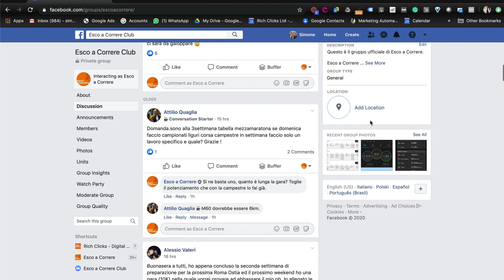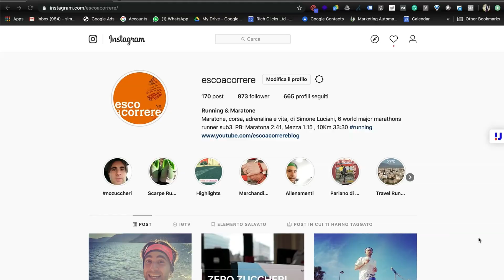Allenamenti MEZZA MARATONA: Settima settimana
Penultima settimana impegnativa, prima di iniziare il tapering. La mezza maratona di avvicina. La settima settimana della mia tabella per la mezza maratona comprende tre lavori specifici. E' una settimana tosta :) .

Inoltre, il nono vincitore del braccialetto verrà annunciato a fine video.

Ricordatevi di rispondere alla domanda del giorno per entrare nell’estrazione. Buona fortuna!

Buona visione!

News: Aperto il club di Esco a Correre su Facebook! Siamo più di mille.

✅Link relativi al video:
✅ I gadget di Esco a Correre: (supportano il canale)
✅I link ai prodotti che uso per correre:
- Libro Advanced Marathoning

- Zaino Running Nike (nuovo modello)

- Il mio orologio: Garmin Forerunner 630

- La cintura porta cellulare per correre

- Cuffie wireless per correre Jabra Sport

- Gel per allenamenti e gare SIS

- Calze Hilly Marathon Fresh

- Calze Hilly Compressione per recupero muscolare

- Foam Roller

- Action camera Insta 360 Go

👟 Le mie Scarpe:

- Scarpe: Nike Zoom Pegasus 35

- Scarpe Nike Vaporfly 4% Flyknit

- Scarpe Hoka Carbon X

- Scarpe Hoka Clifton 6

- Scarpe Skechers Gorun Road 4

Ti piacciono i miei contenuti? Aiutami a crescere.

Seguimi anche su Instagram e sul blog e condividi questo video con altri amanti della corsa.

Buona corsa! 👣👣👣👣👣.